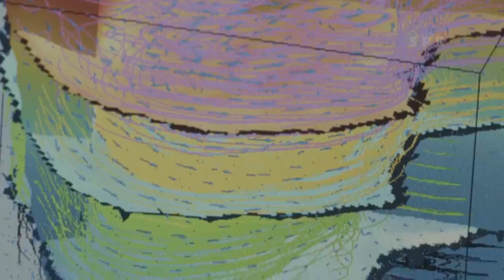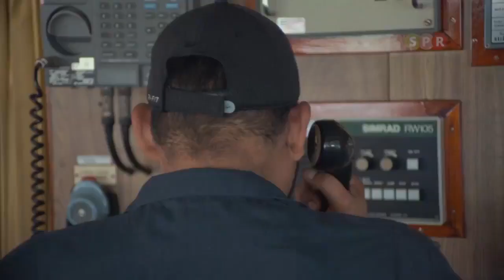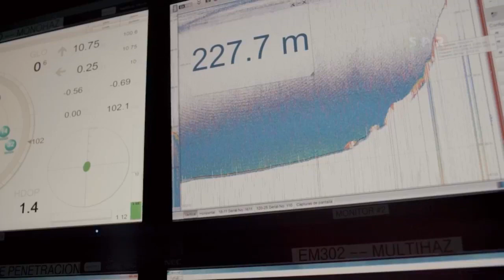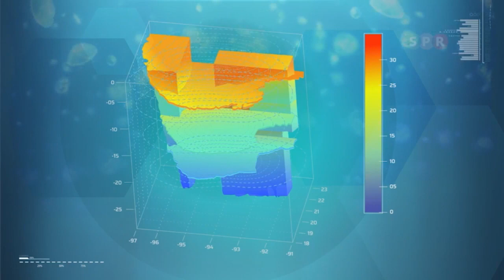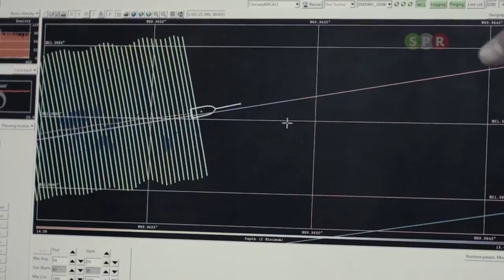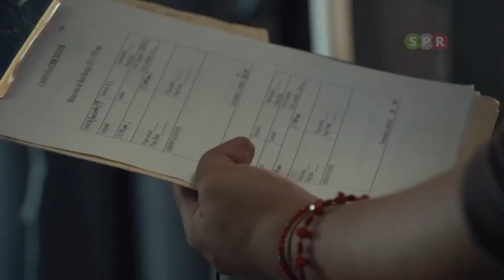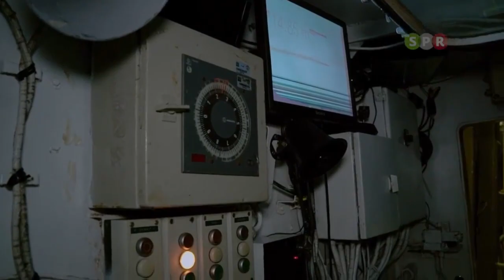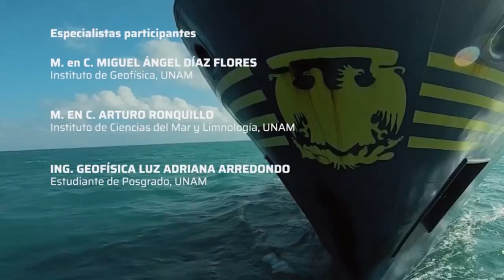📽 "Buque oceanográfico Justo Sierra".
Retransmisión en vivo.
📽 Conferencia y proyección de documental "Buque oceanográfico Justo Sierra".
👉 Participan: Jaime Urrutia Fucugauchi (UNAM), Margarita Flores (INMEDIA), Dionisio Meade García de León (Fundación UNAM), Dra. Ligia Pérez Cruz, Cap. de Alt. Leobardo Ríos, Dr. David Alberto Salas, Ing. Rodolfo Juárez.
Ciclo "Nuestra Nueva Realidad" Jueves de Ciencia.
Junto con El Colegio Nacional y TVUNAM en su señal de TV.